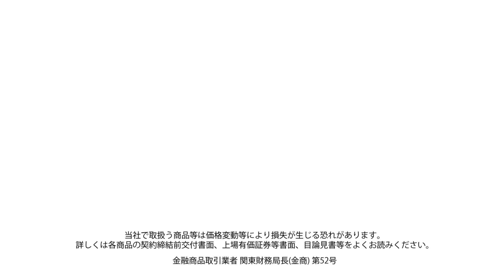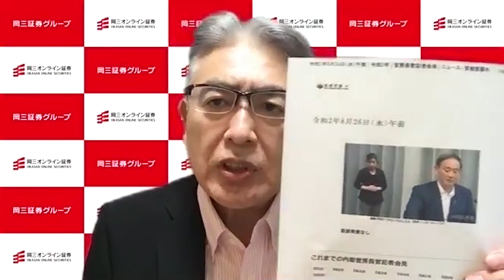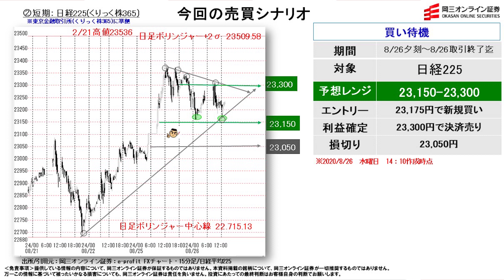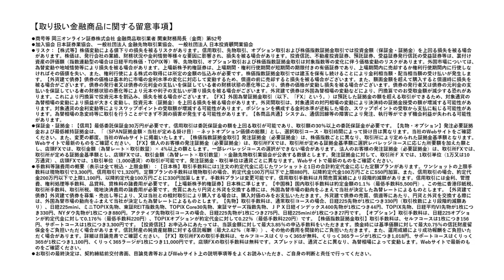【株と為替の売買シナリオ】（8月26日分）